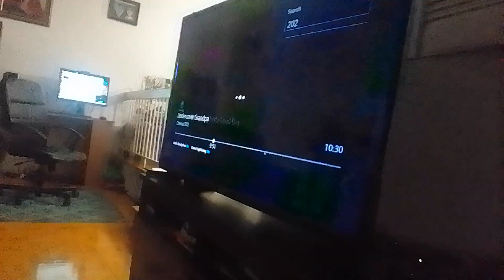dark slug noobs use super dragon energy to burn robot Tyler out with mega dark fists supernoobs